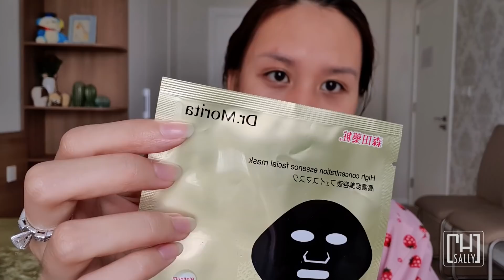Sửa soạn MAKE UP đi gặp CRUSH 💘 | Get ready with me | Chi Sally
Lại thêm 1 video make up cùng các cậu đây 💖 Trong video này mình sẽ cùng các cậu tìm hiểu những cách chuẩn bị sửa soạn cho 1 cuộc hẹn quan trọng siêu cấp xinh vô địch nhé 😛 Mà lưu ý là ưu tiên các bạn da dầu, mụn dậy thì và nhạy cảm nhee 💓

À đây là những thông tin về mấy đồ mình xài trong video, hợp với phong cách trong veo trong vắt nè 😛 Bơi vào coi thử nhắm được cái nào hốt nha:

6.(La Roche - Posay) Kem Dưỡng La Roche Posay Giúp Giảm Mụn Và Ngăn Ngừa
7.(La Roche - Posay) Xịt khoáng làm dịu da cho da dầu mụn La roche Posay
8.(La Roche - Posay) La Roche-Posay - Kem Chống Nắng Làm Đều Màu Da, Kiểm Soát Bóng Nhờn Cho Da Nhạy Cảm Anthelios XL Tinted Dry Touch Gel - Cream 50ml
9.(La Roche - Posay) Nước Tẩy Trang Làm Sạch Sâu Cho Da Nhạy Cảm La